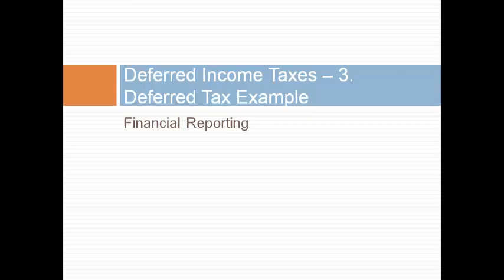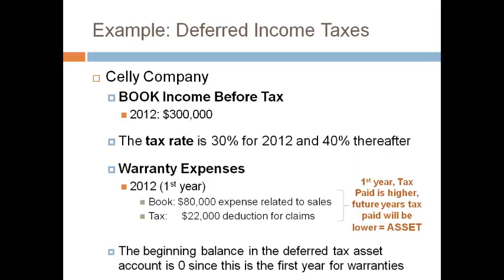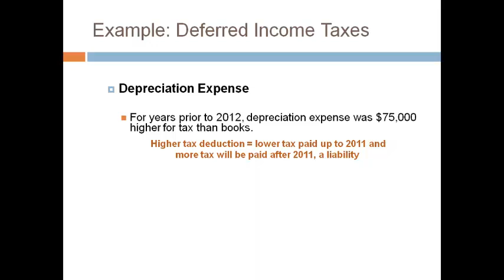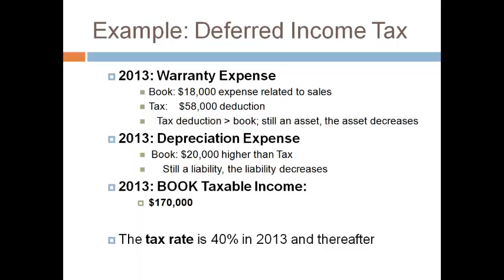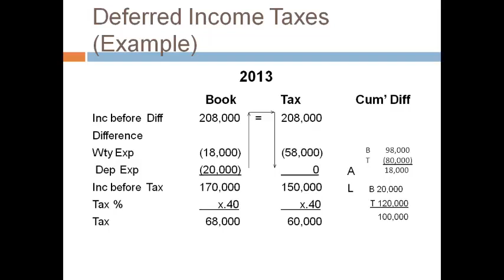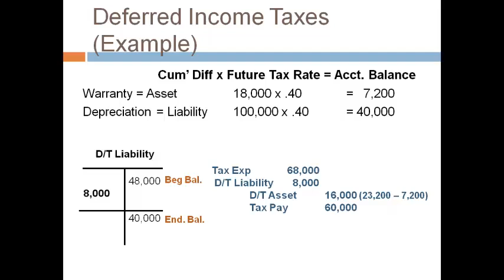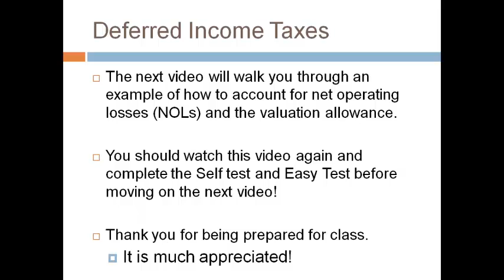Intermediate II Deferred Taxes - 3. Example Janice Cobb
for authentic practice tests with step by step answers and explanations.